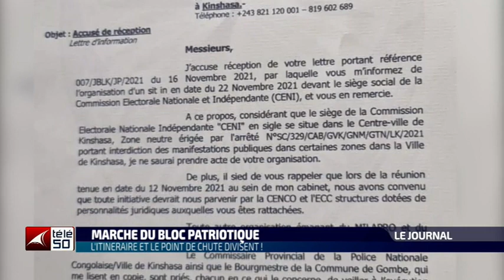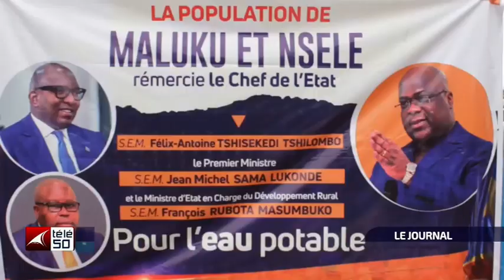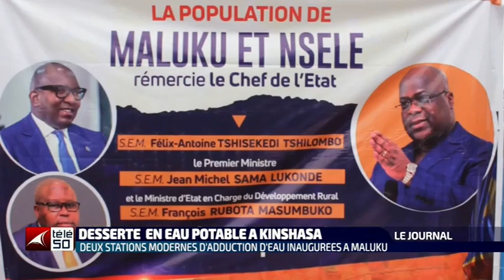JOURNAL TELEVISE DE 13H DU VENDREDI 26 NOVEMBRE 2021